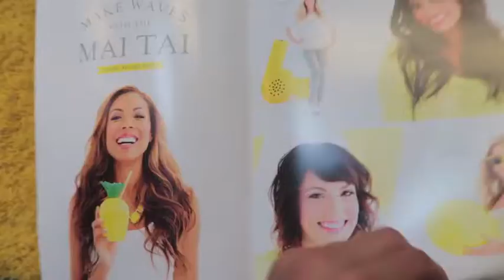Elegant Styling from Dry Bar!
Hi guys! So I checked out the Girl Tribe Pop-up this weekend and it was amazing! So many fun vendors for shopping, food, and beauty. Dry Bar is a new blowout only salon coming to Charlotte in May and I was able to receive a beautiful braid and curled hairstyle from them. Make sure to check them out through Stella Girl soon!